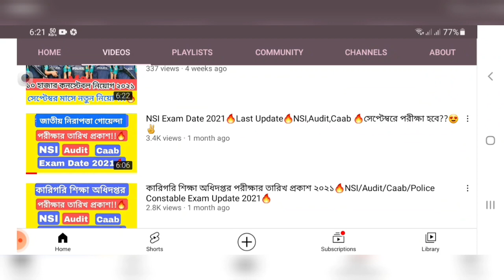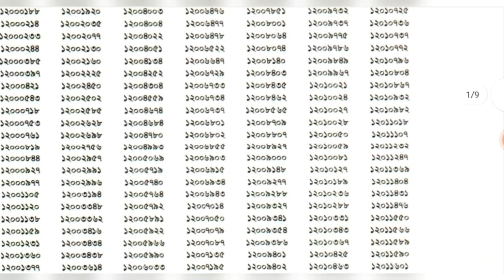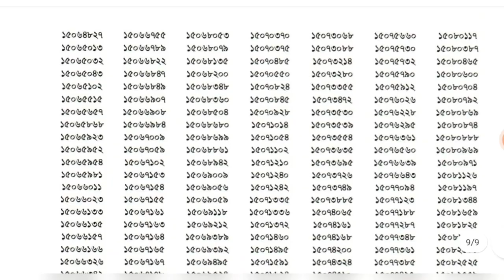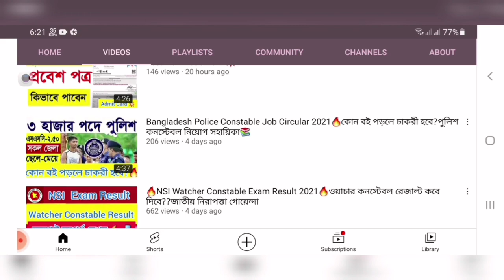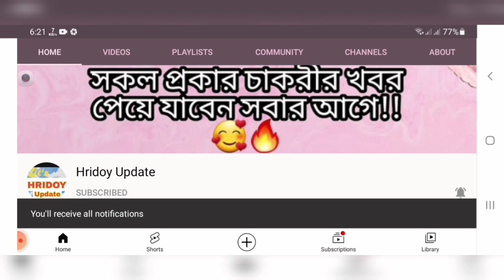NSI Watcher Constable Exam Result 2021💥ওয়াচার রেজাল্ট প্রকাশ করা হয়েছে কি?💥জাতীয় নিরাপত্তা গোয়েন্দা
প্রিয় চাকরি প্রার্থী,❤️
আমাদের বইটা থেকে শতভাগ সাফল্য অর্জন করবেন।।🥰

১০০% কমন পাবেন 👉🔥

বই নিতে চাইলে.. 📚📚

কলঃ-০১৯৫১-৩৭৭৫৩৭📲

বাংলাদেশ পুলিশ কনস্টেবল🔥কিভাবে কি করলে চাকরি হবে??🔥✌️ Bangladesh Police Constable Job Circular 2021

নতুন নতুন চাকরীর খবর পেতে
এই